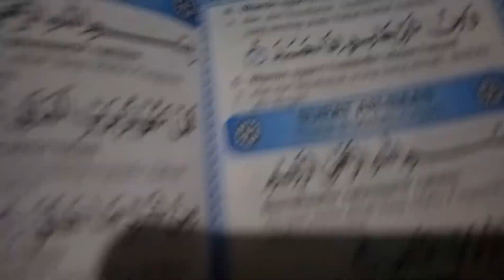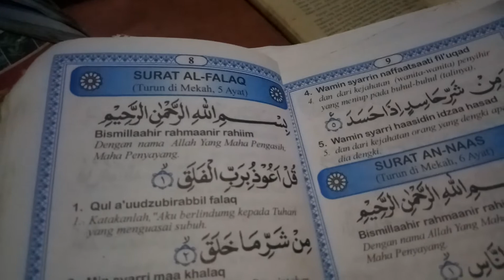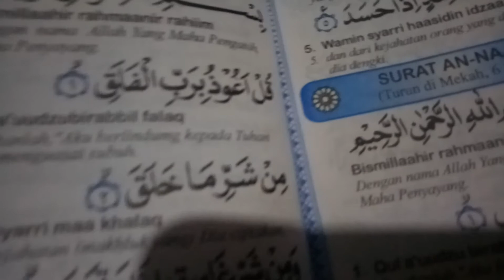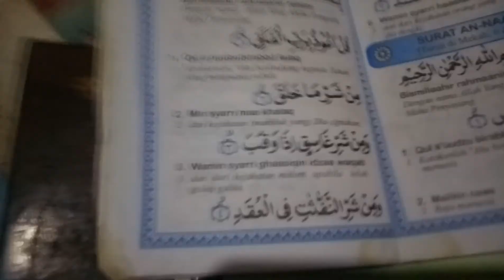Qur'an Surat "Al Falaq" Penangkal kejahatan pada waktu malam hari